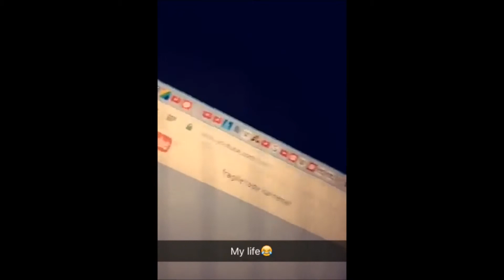ROK 2016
něco málo z roku 2016

pa